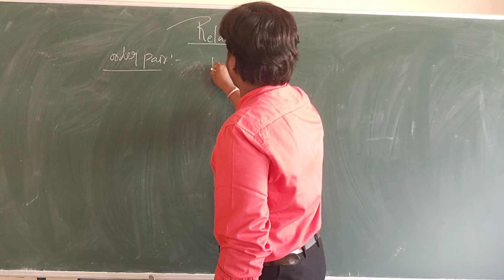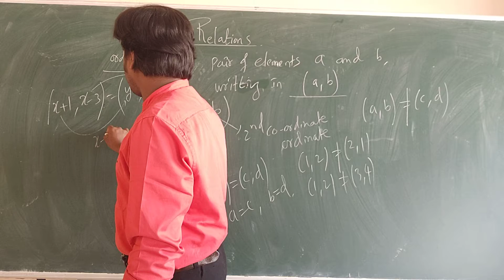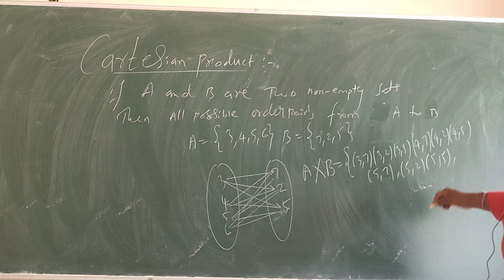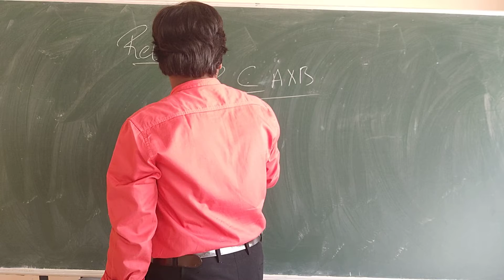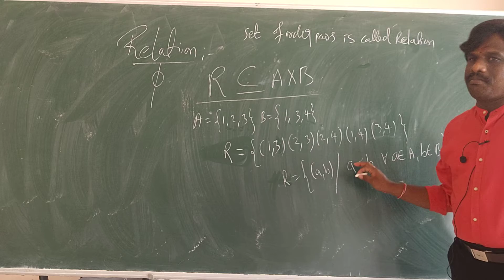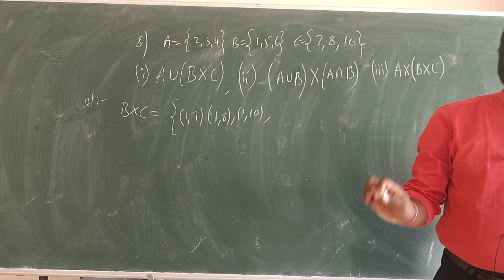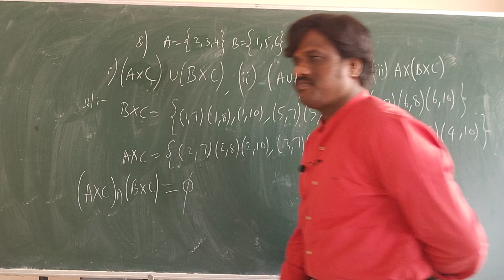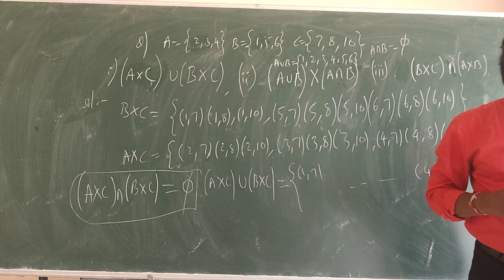Relations jee main